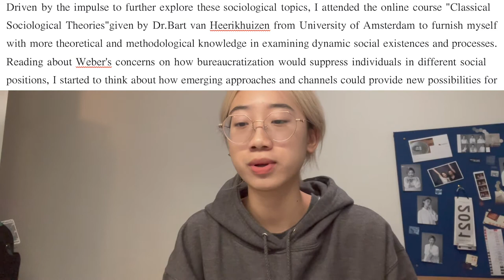Reading my SOCIOLOGY UK personal statement + TIPS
I have received a Cambridge interview, 2 offers from UCL, 1 offer from Warwick, 1 offer from HKU, offers and scholarships from both UToronto and UBritishColumbia by this personal statement in last year's application.

Intro & disclaimer:  0:00–01:02

1st paragraph reading: 01:03–01:50
—Decomposition
2nd paragraph reading: 02:17—02:52
—Decomposition
3rd paragraph reading:03:19—04:27
—Decomposition
4th paragraph reading: 04:50—06:03
—Decomposition
5th  paragraph reading: 07:06—07:43
—Decomposition
Final ending: 08:17—08:32

—Tips: 08:52–10:39